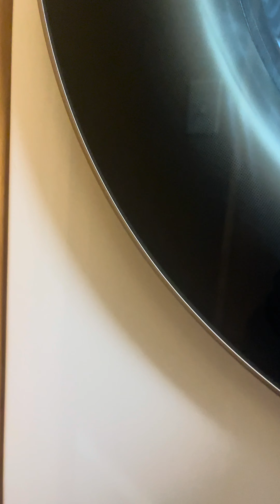25 de abril de 2024